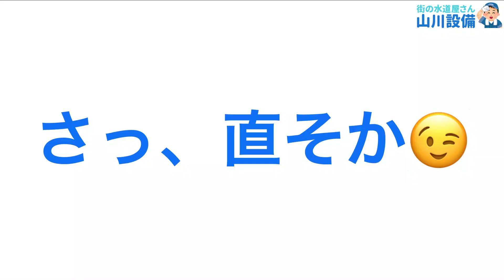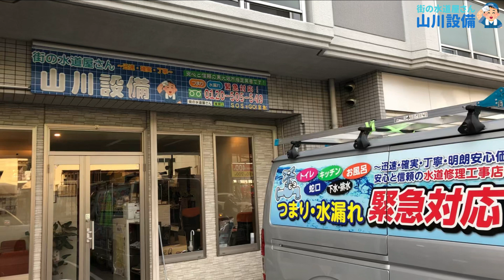漏水調査して給湯設備の改修工事をしてみた❣(肝心なトコは秘密)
東大阪市花園東町より【水道代が急に高くなって水道局の人が調査しに来たら、洗面台の下辺りの配管から水漏れしている様だと言われた】って依頼が舞い込んできました❣️

給湯設備の改修工事をしたんですが配管してるトコまで撮影する暇はありませんでした😅